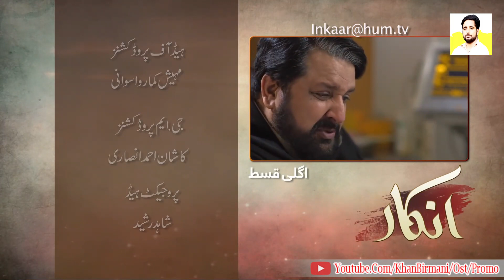Inkar Drama Episode 11 Promo & Teaser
Genre Romantic, Heart Breaking

Cast
Imran Ashraf
Sami Khan
Yumna Zaidi

Inkar Episode 01

Inkar Episode 02

Inkar Episode 03

Inkar  Episode 04

Inkar Episode 05

Inkar Episode 06

Inkar Episode 07

Inkar Episode 08

Inkar Episode 09

Inkar Episode 10

Inkar Episode 11

Inkar Episode 12

Khan Birmani
Ali Khawar Khan Birmani 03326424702